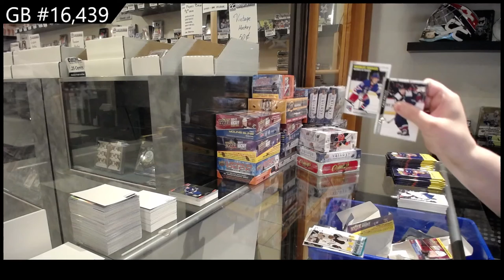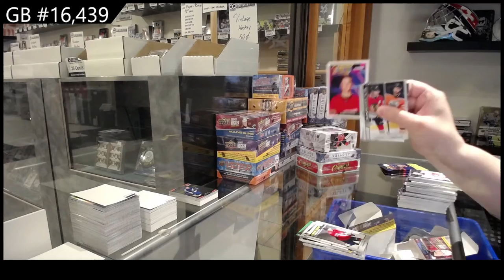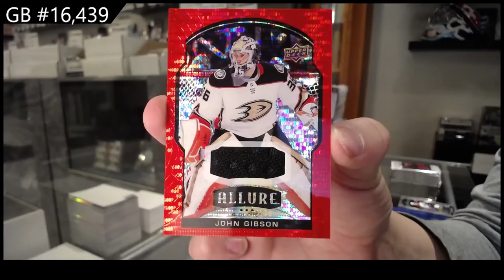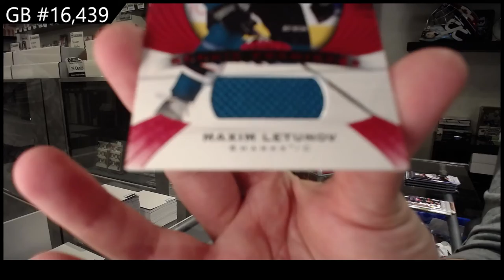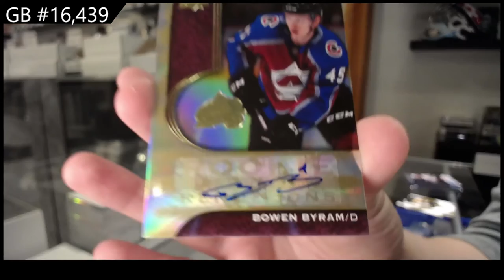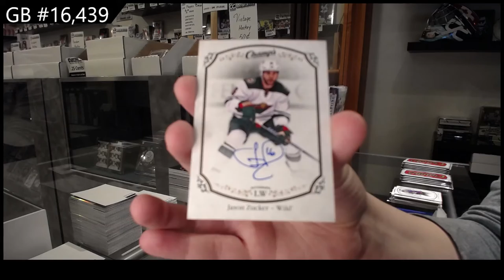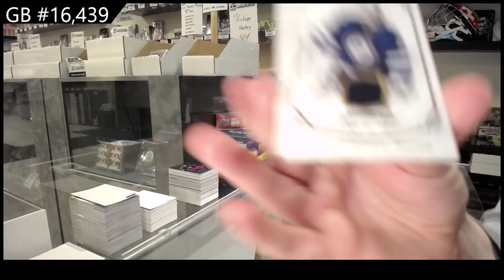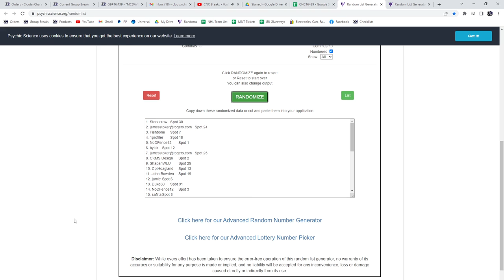7 Box Hockey Mix Break With 15-16 Champs - C&C GB #16,439